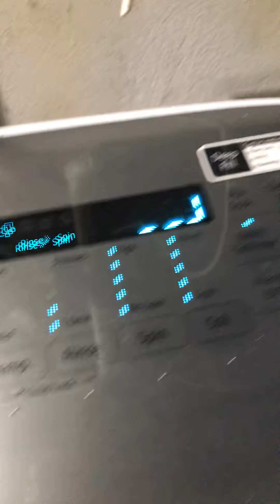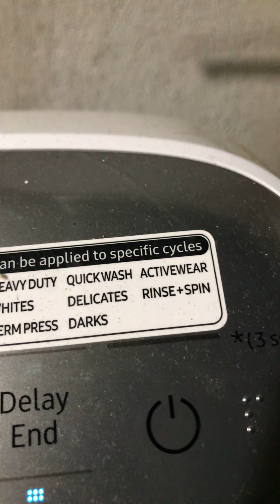How my 70 inch got broke